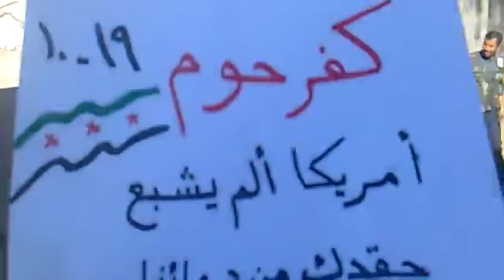شام ادلب كفرحوم ثورة الاحرار أمريكا ألم يشبع حقدك من دمائنا 19 10 2012 جـ1